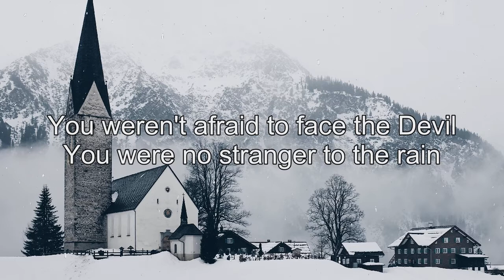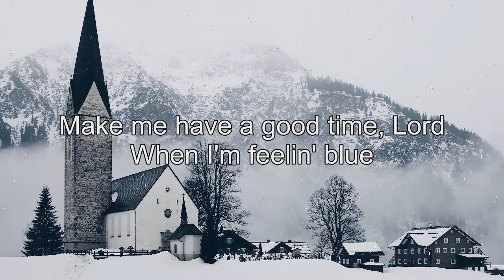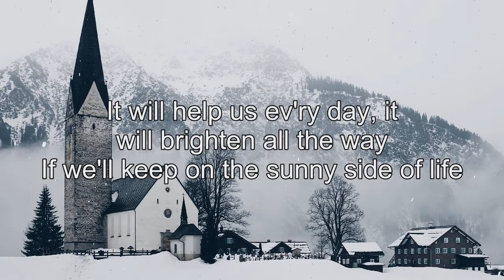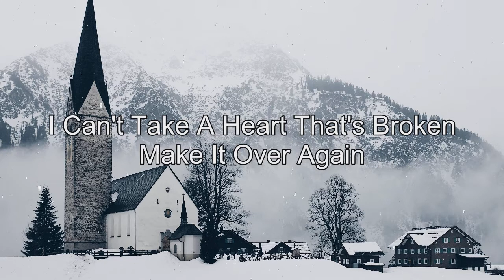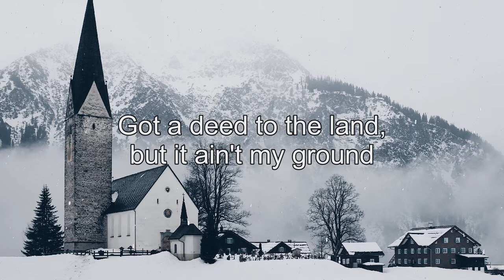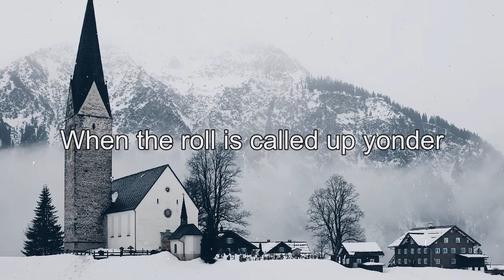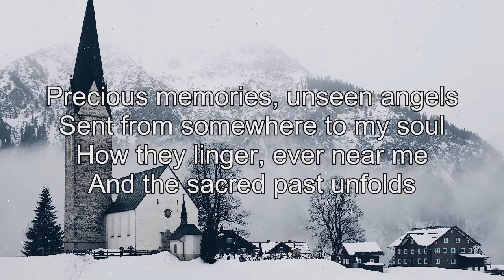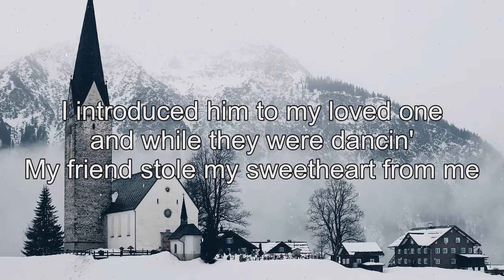Beautiful Bluegrass Country Gospel Songs Playlist - Best Classic Country Gospel Music Of All Time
[00:00:00] - Vince Gill and Patty Loveless Perform 'Go Rest High On That Mountain' at George Jones' Funeral
[00:05:34] - I'll Be Home
[00:08:52] - Come Early Morning
[00:11:20] - Standing On The Promises Of God (Live)-Alan Jackson
[00:12:43] - I Can't Even Walk - Southern Gospel Revival
[00:16:56] - Keep on the Sunny Side
[00:20:29] - Precious Lord Take My Hand - Merle Haggard
[00:23:34] - Church in the Wildwood - Dolly Parton
[00:26:08] - Wildwood Flower -  Sensitive Souls
[00:29:17] - Jesus, Take the Wheel - Carrie Underwood
[00:33:12] - I know a man who can
[00:39:35] - If you Gain The Whole World
[00:42:05] - God_s Country - Blake Shelton (cover)
[00:45:30] - Amazing Grace - Dolly Parton
[00:49:14] - I'll Fly Away
[00:51:07] - When The Roll Is Called Up Yonder - Dolly Parton
[00:53:06] - Jesus Is The Answer - Wanda Jackson
[00:56:29] - Keep On The Firing Line - Dolly Parton
[00:59:24] - Precious Memories - Dolly Parton
[01:01:57] - Precious Memories
[01:06:19] - Take My Hand Precious Lord -  DavyPark
[01:09:22] - I Will Always Love You - Carrie Underwood & Dolly Parton
[01:12:09] - The Tennessee Waltz - Jim Reeves